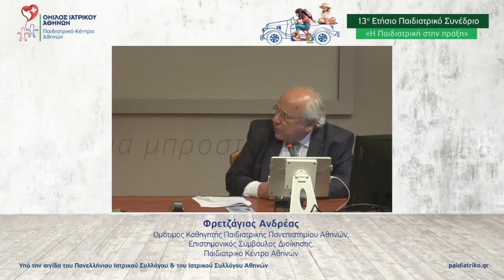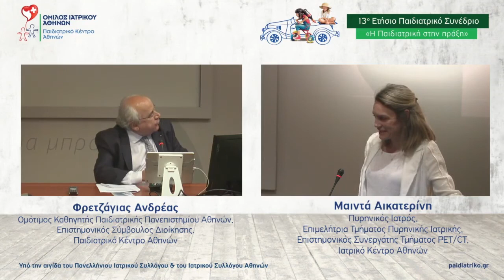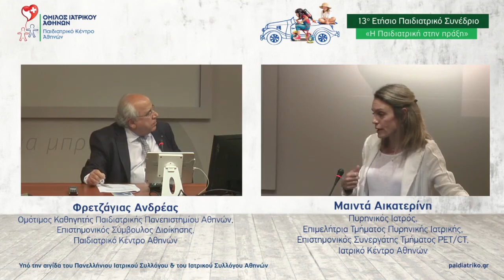13o Παιδιατρικό Συνέδριο - Εξελίξεις στη διαγνωστική απεικόνιση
Η συζήτηση της 2ης Συνεδρίας με θέμα "Εξελίξεις στη διαγνωστική απεικόνιση" υπό την Προεδρεία του Ανδρέα Φρετζάγια Ομότιμου Καθηγητή Παιδιατρικής Πανεπιστημίου Αθηνών, Επιστημονικού Συμβούλου Διοίκησης, Παιδιατρικό Κέντρο Αθηνών στο 13ο Παιδιατρικό Συνέδριο του Παιδιατρικού Κέντρου Αθηνών.